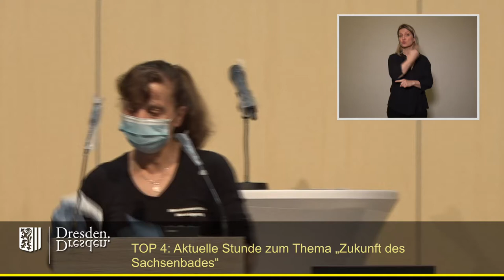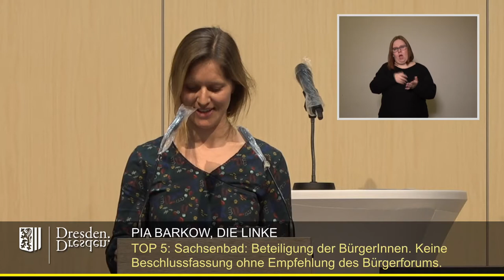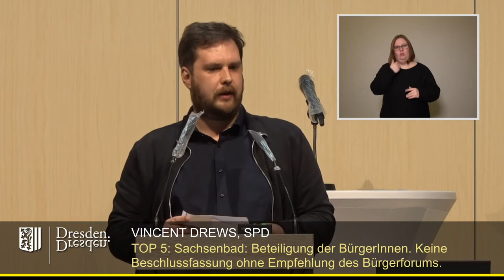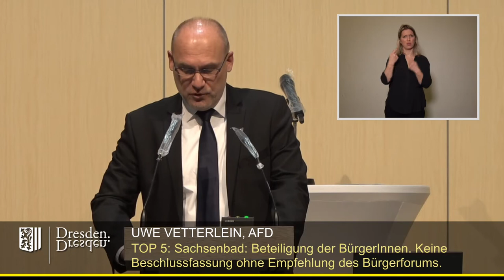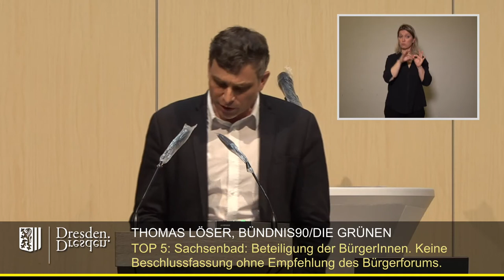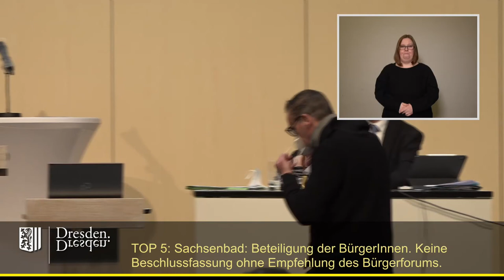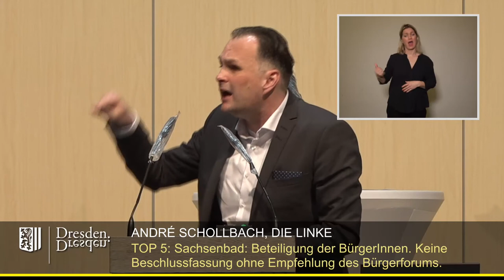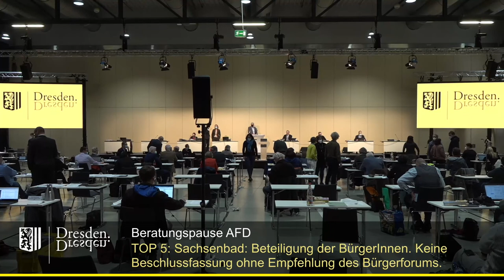staDDrat am 25. März 2021 - TOP 5 Sachsenbad: Beteiligung der Bürger ernst nehmen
Sachsenbad: Beteiligung der Bürger ernst nehmen. Keine Beschlussfassung ohne Empfehlung des Bürgerforums.

Jeder kann sich über die Suche nach dem Stichwort Sachsenbad im Ratsinfo selbst davon überzeugen, wie lange der staDDrat schon erfolglos rumlabert